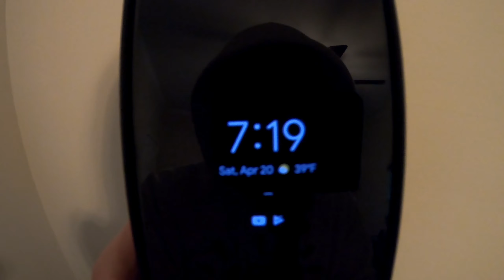Asheville 2019 - Episode 2 - Pisgah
Pisgah Mountain Biking Trails, NC

05:04 - Avery Creek Road
06:17 - Clawhammer Road
07:41 - Maxwell Cove Road
09:11 - Black Mountain Trail
25:01 - Thrift Cove
35:15 - Grassy Road Trail
36:43 - Sycamore Cove Trail

Bike: 2019 Giant Fathom 1